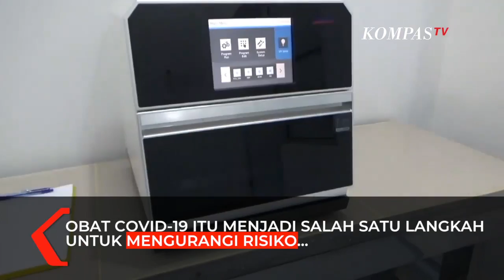Tahun Depan Indonesia Mulai Obati Covid-19 dengan Molnupiravir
JAKARTA, KOMPAS.TV - Pemerintah memastikan obat Covid-19, Molnupiravir, akan tiba di Indonesia pada akhir tahun ini. Penyediaan obat covid-19 itu sebagai salah satu langkah antisipasi jika terjadinya peningkatan kasus covid-19.

Fungsi dari obat Molnupiravir juga untuk meminimalisir dampak dari virus Covid-19 terhadap penderitanya, sehingga mengurangi risiko dirawat di rumah sakit jika terpapar virus corona.

Menkes juga menyebut, pemerintah menunggu izin penggunaan darurat dari FDA untuk obat Molnupiravir, sehingga penggunaan obat ini bisa menjadi salah satu antisipasi adanya gelombang ketiga penyebaran covid-19 di Indonesia.

Rencana membeli Molnupiravir sebelumnya sempat disampaikan Budi dalam rapat kerja Komisi IX DPR, Senayan, Jakarta, Senin (8/11).

Budi mengatakan, Indonesia akan membeli 600.000 hingga 1 juta pil Molnupiravi. Sementara itu, Budi menegaskan, pemerintah masih mengkaji alternatif obat lainnya.

Video editor: Jihan Zahirah